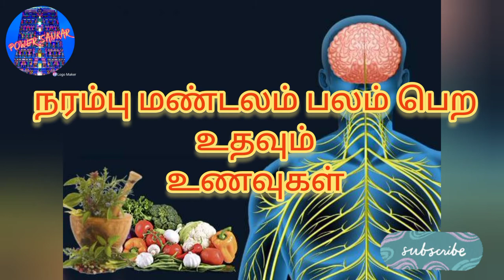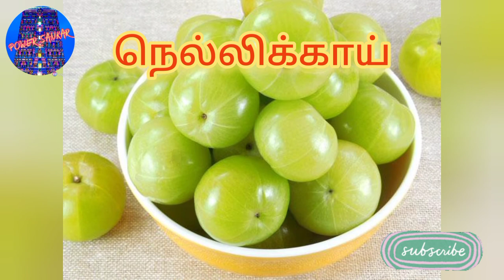Best Foods For Nerve Strength ||நரம்பு மண்டலம் பலம் பெற உதவும் உணவுகள்